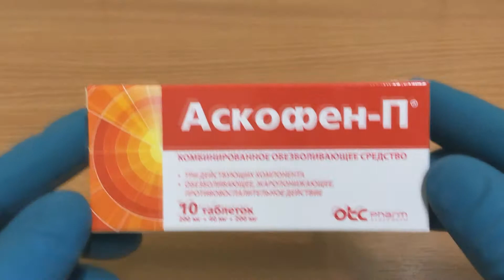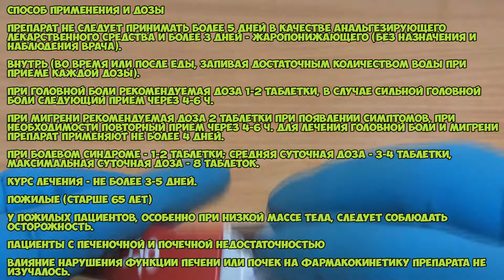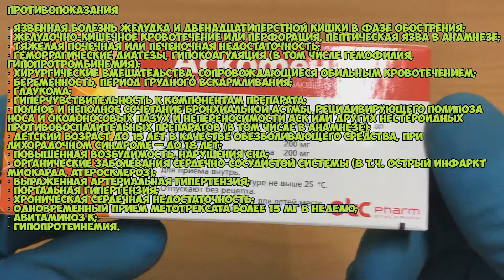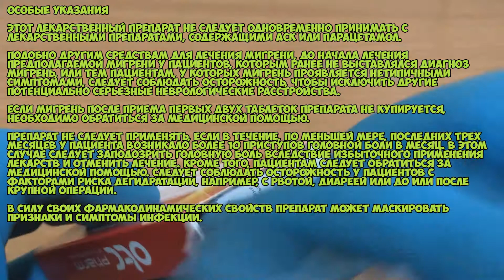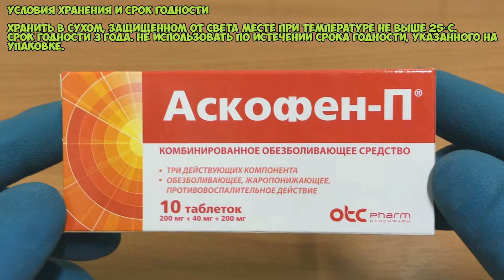💊 АСКОФЕН-П ТАБЛЕТКИ ИНСТРУКЦИЯ ПО ПРИМЕНЕНИЮ ПРЕПАРАТА, КАК ЛЕЧИТЬ МИАЛГИЮ, МИГРЕНЬ, ПРОСТУДУ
АСКОФЕН-П ТАБЛЕТКИ ПОЛНАЯ ИНСТРУКЦИЯ ПО ПРИМЕНЕНИЮ ПРЕПАРАТА, ПОКАЗАНИЯ, КАК ПРИМЕНЯТЬ, ОБЗОР ЛЕКАРСТВА

О чём видео:
0:00 Фармакологическое действие
0:08 Показания Аскофен-П
0:29 Способ применения
1:31 Противопоказания
2:51 Применение при беременности и кормлении грудью
3:01 Дополнение к инструкции
4:16 Условия хранения и срок годности